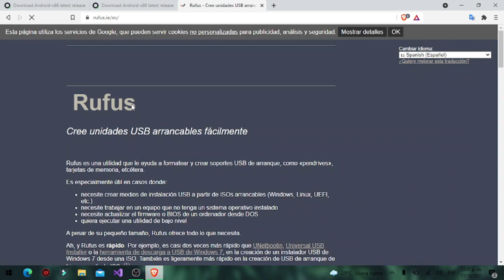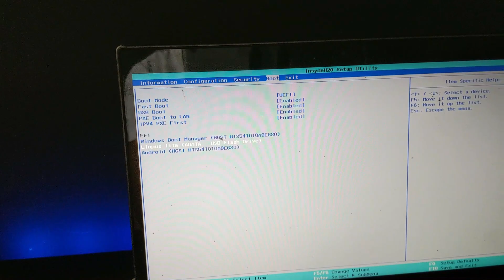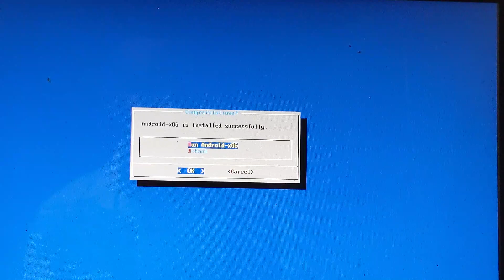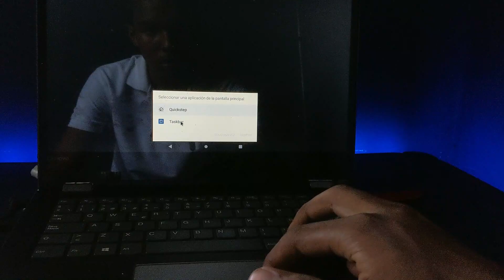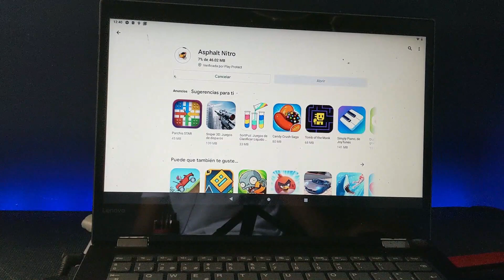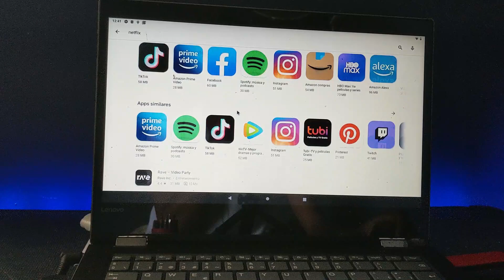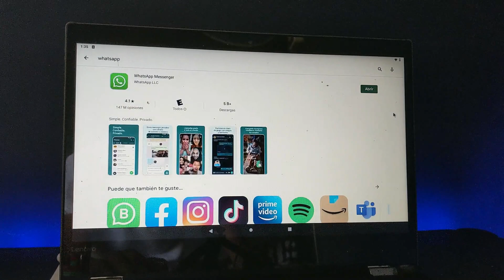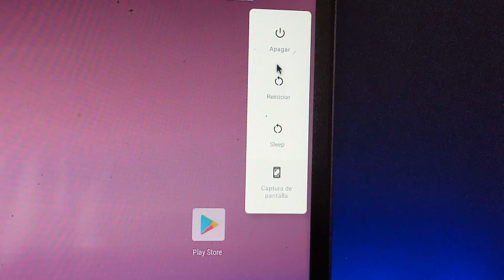Como instalar android en una pc